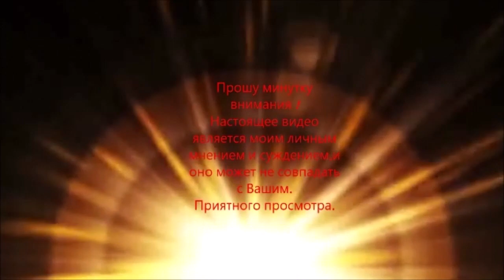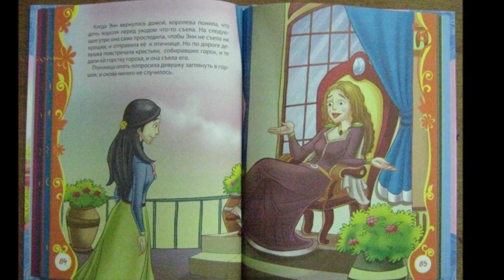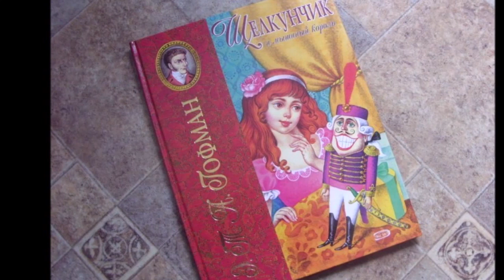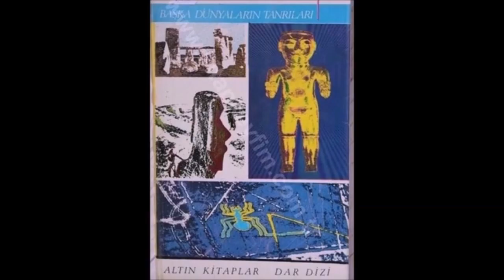Природный ум и старое волшебство Кэт-Щелкунчик Natural intelligence and old magic Cat the Nutcracker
Если Вы думаете,что всё,что мы сочиняем и высказываем о чём-либо фантастическом и сказочном -это плод нашего воображения и явная ложь и чушь"несусветная",то Вы ,простите,друзья,конечно,ошибаетесь.Всё подобное имеет основания в той жизненной иллюзии,в которую мы себя ввергаем,а также во всех МИРАХ,в коих мы обретаем ,и где исповедуется и формируется наша безсмертная        ДУША.Тут и в этом цикле об этом МЫ попытаемся ВАМ    рассказать...

                                                                                                                                                            If you think that eve rything that we compose and express about something fantastic and fabulous is the fruit of our imagination and an obvious lie and "utter" nonsense, then you, excuse me, friends, of course, are mistaken. All this has reason in that life illusion into which we plunge ourselves, as well as in all the WORLDS in which we acquire and where our immortal SOUL is confessed and formed. Here and in this cycle WE are trying to tell YOU about this...                                                                                                                                                                                                                                                                                                                                                                                                                                                                                    @PS Ещё раз прошу одноклеточных обходить канал стороной.Он магически защищён и для подобных особей не безопасен. Всем Здравия и Добра!                                                                                                                                                                                                                                                                      . Не советуем выступать с негативом против канала и информации от нашего канала.Ознакомившись с выше сказанным,идите дальше и не смотрите и не слушайте нас. Всего доброго и светлого всем тем ,кто примет правильное решение. Всем Добра и света в тёмном мире ваших страстей.